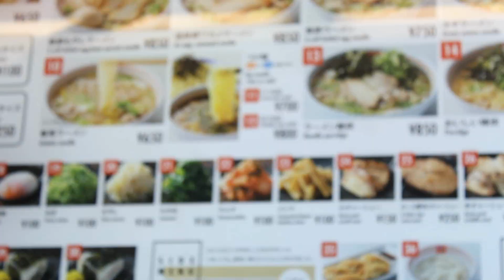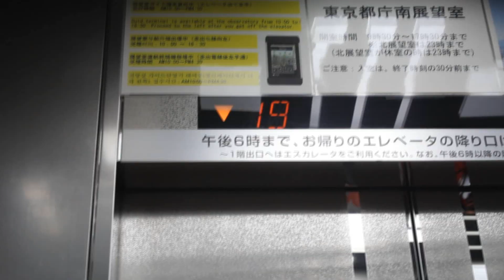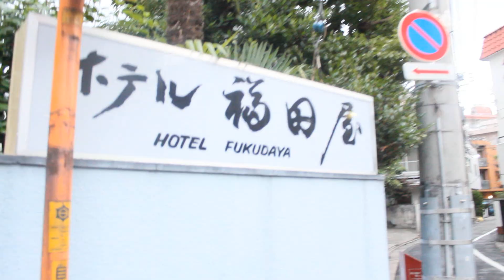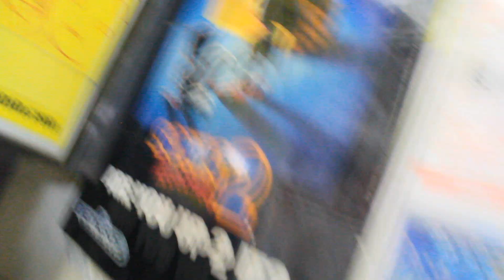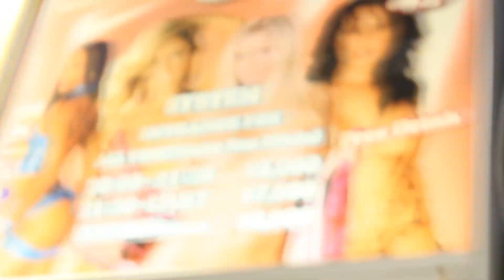Frederic De Carvalho - Rocket - OFFICIAL VIDEO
Produced by Frederic De Carvalho -
Mastered by Jan Driver -